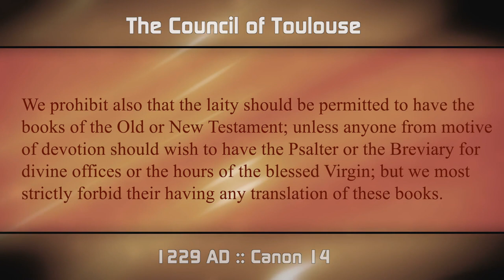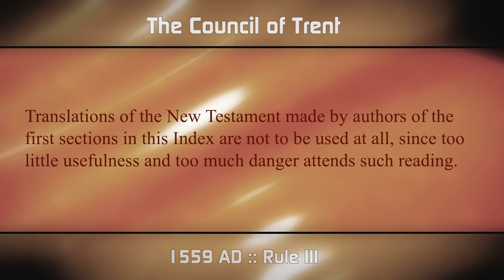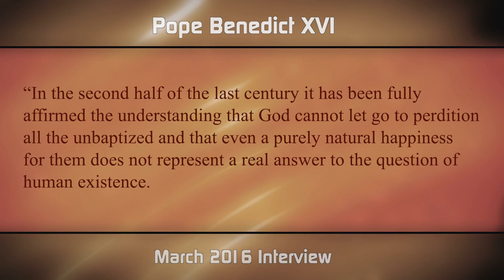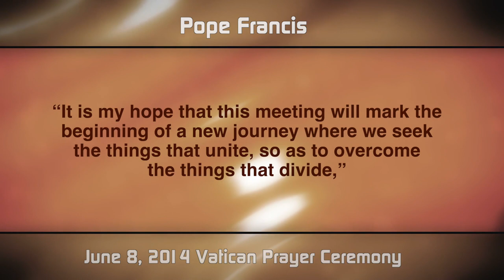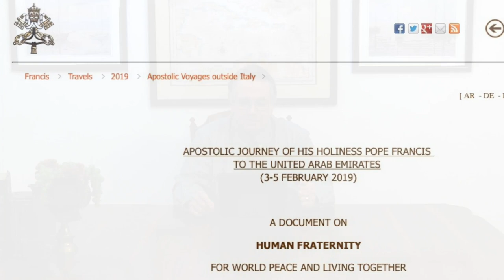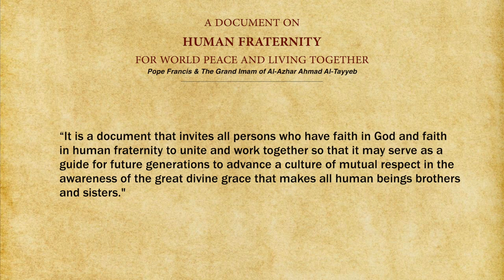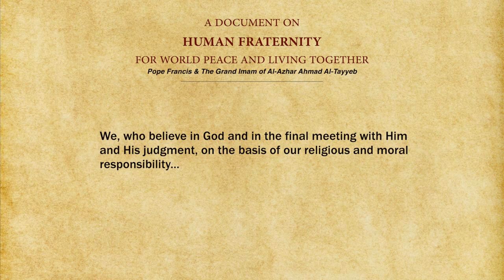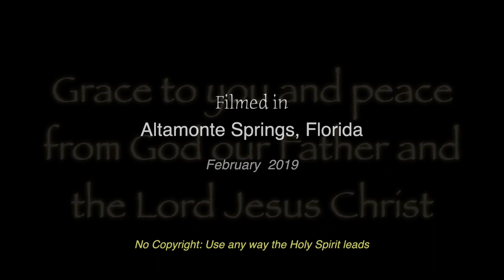A Clear and Present Danger - Part 1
We were witness to a truly historic event this month, February 2019. It was an event that truly signals that we are fast approaching the end of time. Yet, I have to wonder if anybody noticed--and if they did do they recognize it for what it is. How many times did the false prophets cry "Peace, peace' in times past when there was no peace!

The Meeting of Pope Francis and Ahmad Al-Tayyeb, the Grand Imam of Al-Azhar in the United Arab Emirates - February 2019